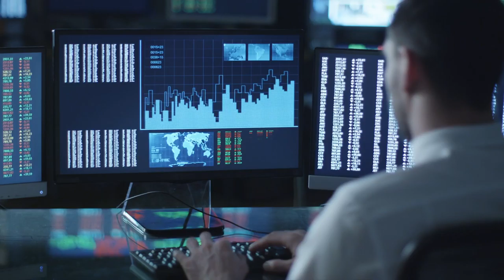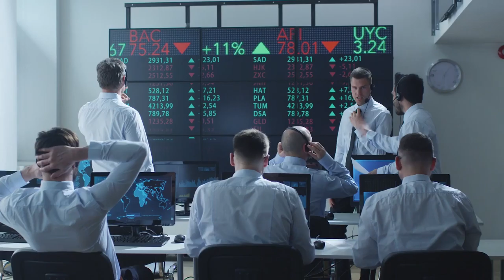BritNed - Commercial Film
[BMS005835   - Version 8 Final ]